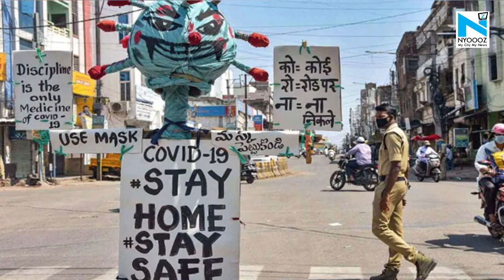Lockdown extended for 15 days in Maharashtra, guidelines announcement on 1st June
Maharashtra government today extended the ongoing lockdown in the state till June 15, in a bid to curb the COVID-19 spread. State Health Minister Rajesh Tope said the pandemic situation has improved considerably in Pune.